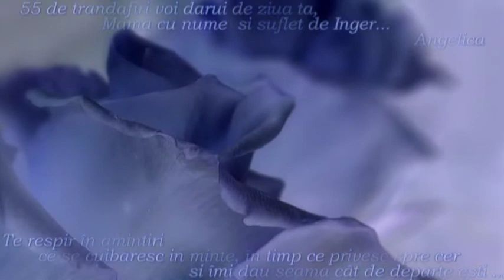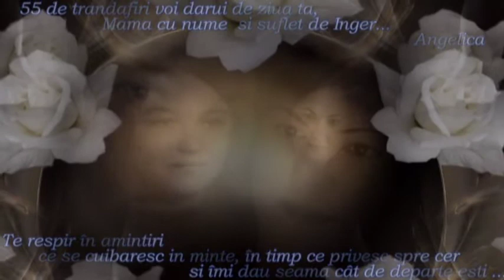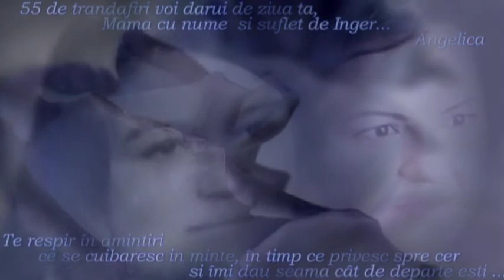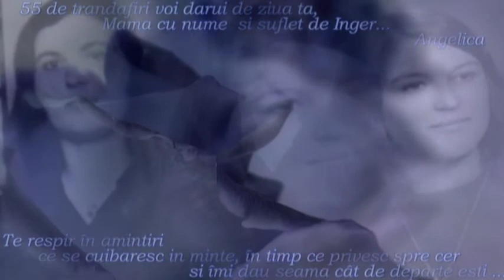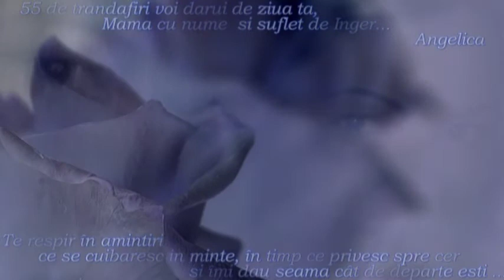Flori pentru Ingerul din sufletul meu ...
Nu-ti voi umbri cararea cu gandurile-mi  triste... am sa zambesc maicuta ...asa cum ti-am promis ...
Tu stii cat mi-e de dor si cat de des te strig ...desi esti langa mine, dar vreau sa te ating...
Rasfoiesc paginile trecutului si-ti vad privirea calda , rasete si strigate de bucurie , in timp ce incerci sa ma prinzi in brate ...
Imbratisarea ta este atat de primitoare ...
Iti prind obrajii cu manutele mele mici  si ma apropii de chipul tau pentru a mirosi parfumul tau inconfundabil ...parfum de trandafiri...
Si glasul tau duios as vrea sa il aud ...sa imi mai spuna iara:
 "Alina,  fii om bun ... sa dai lumii iubire asa cum stii mai bine...
Sa stii sa iti pleci capul si-n semn de multumire ..."
Nu am uitat nimic din toate invatate... desi ades gresesc, dar nu din rautate ...
Nu am uitat nici ploaia cernuta peste mine ... cand am venit la tine dupa 2 ani de zile ...
As vrea ca toate acestea sa le fi spus acolo...la capataiul tau...sa stim doar amandoua ... dar stiu  si simt maicuta ...ca esti aici cu mine ... te am mereu in suflet , nu ma despart de tine ...
Tu stii cand sa apari , sau semne sa-mi trimiti...prin sufletele  dragi , tu stii sa ma alinti ...
Ma rog la Dumnezeu, iertare sa iti dea...si Imparatia Sa , sa fie casa ta ...